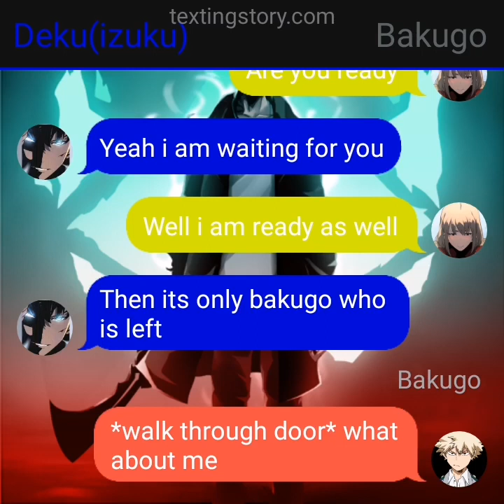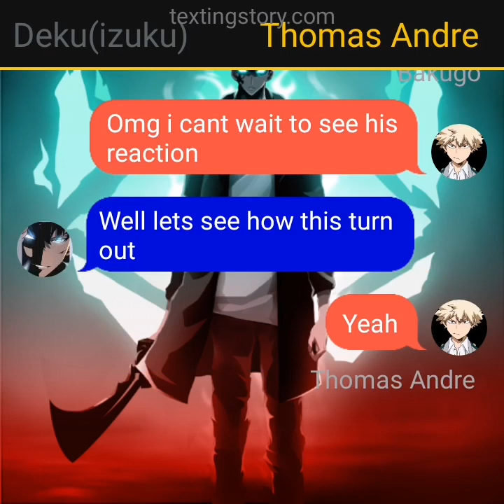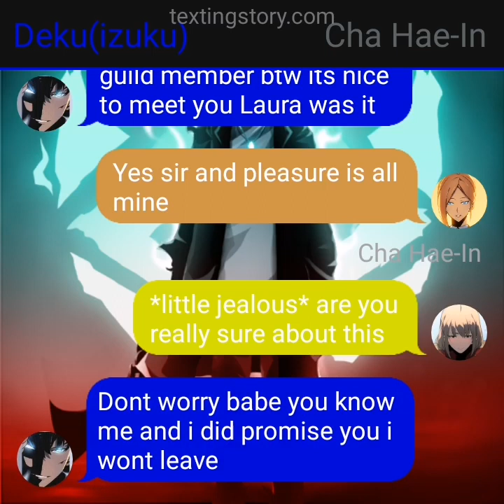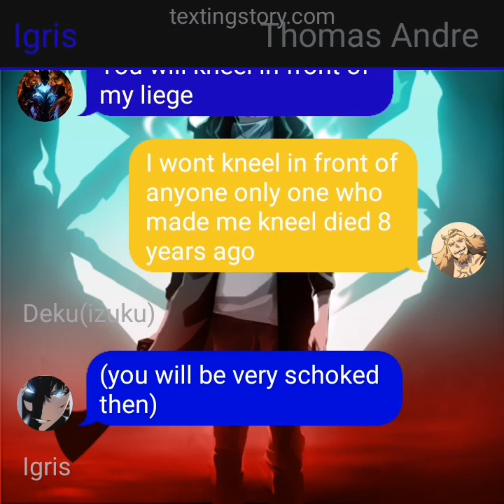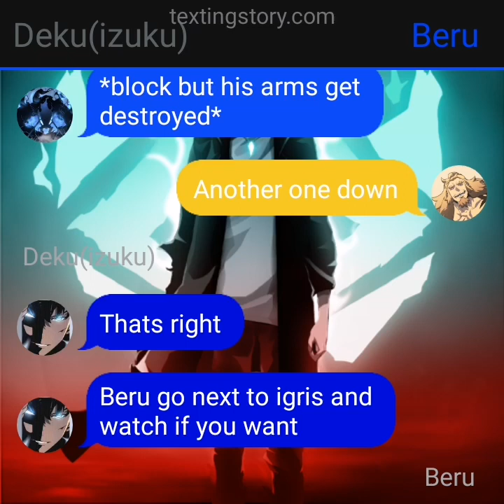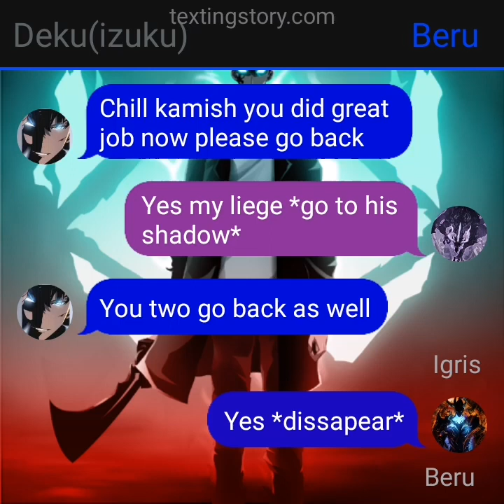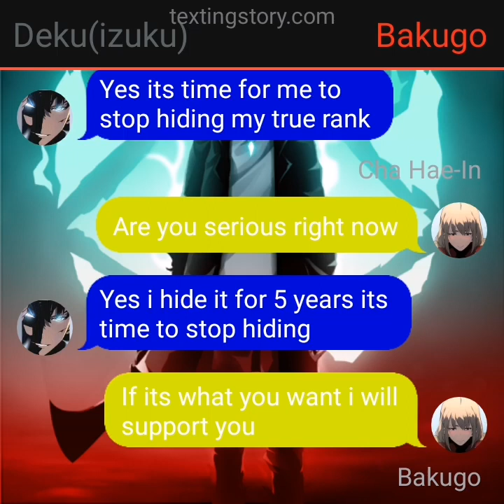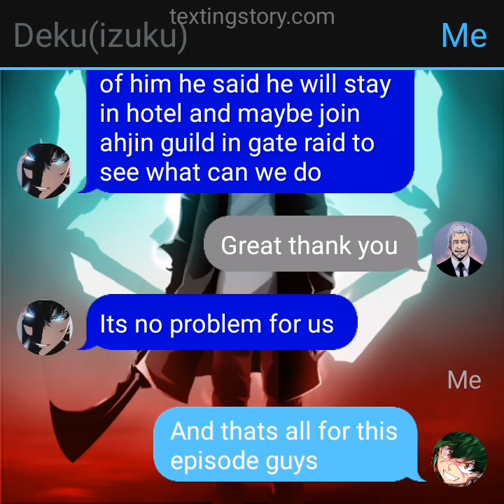Solo leveling deku | part 14 | Thomas Andre